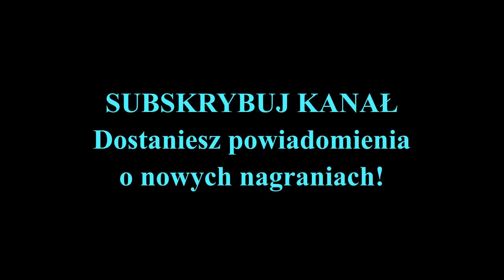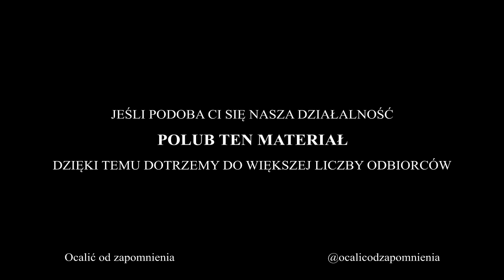[klasyka] "Sobowtór" Dostojewskiego (1981) - Fronczewski, Pawlik, Majchrzak, Talar i inni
Intrygująca opowieść o człowieku, który ma potężnego konkurenta we własnej, bliźniaczo podobnej osobie. Pełen opis poniżej. ☕ Pomóż! Praca nad prowadzeniem kanału wymaga dużego wysiłku i czasu. Wesprzyj naszą pracę

Jest to opowieść o radcy tytularnym, Goladkinie, który chce awansować w hierarchii społecznej i czyni ku temu, niestety, niezgrabne starania. Na dodatek pojawia się jego sobowtór, ale  o wiele sprytniejszy i bardziej przebiegły od naszego bohatera. To jemu udaje się wkraść w łaski przełożonych i zbierać wszystkie pochwały, co obsewujący to Goladkin przypłaca obłędem. To interpretacja realistyczna. Ale inne odczytanie podpowiada, że może ów Goladkin - człowiek nieśmiały i bardzo wrażliwy, o niezbyt silnej psychice - wymyślił sobie owego sobowtóra, będącego zaprzeczeniem jego osobowości, po to, by usprawiedliwiać się przed sobą z własnych niepowodzeń?

Autor: Fiodor Dostojewski
Przekład: Seweryn Pollak
Adaptacja: Iwona Malinowska

Reżyseria: Zdzisław Dąbrowski

Obsada: Krzysztof Wakuliński (narrator), Piotr Fronczewski (Jakub Piotrowicz Goladkin / sobowtór Goladkina), Bronisław Pawlik (Krystian Iwanowicz, lekarz), Krzysztof Majchrzak (Piotr, służący Goławkina), Henryk Borowski (Antoni Antonowicz, urzędnik), Henryk Talar (Ostafiew, urzędnik), Janusz Paluszkiewicz (Andriej Filipowicz), Ignacy Machowski (Jego Ekscelencja), Jerzy Bończak (kelner), Wojciech Machnicki (gość)

📷 Dwa asy pik